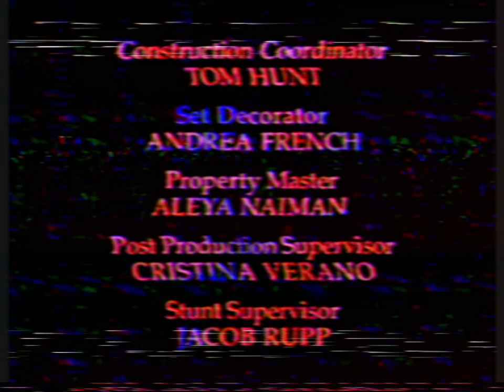Requested: SmallvilleLostEpisode.Avi (End Credits) Read Description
Episode name: Clark Kent's Suicide

Requested by @chacefrom2005altchannel

Credits to @ilnineauttp for the audios @ETYMF2003 @crystalstonetinytruepopcya1068 and @ETYMF2003 for the audios @UniversalFan7073rdAccount @Francoraptor2018 for the JUMPSCARE sounds effects and @RagzPizzle for the image